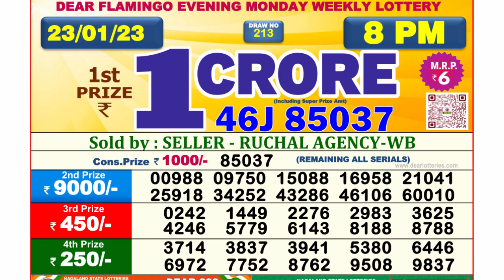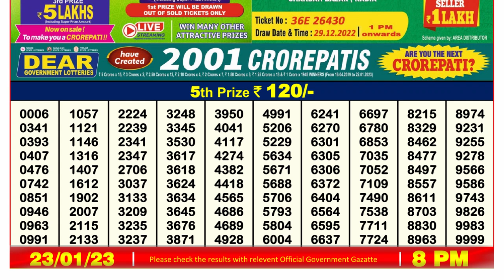🔴 Lottery Sambad Live 08:00pm 23/01/2023 Evening Nagaland State Dear Lottery Result Pdf Download